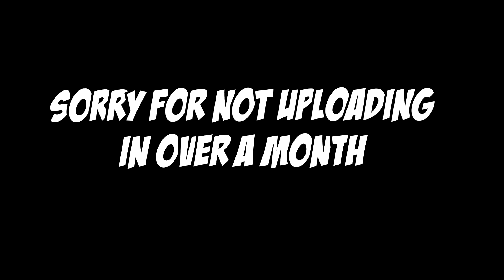WERE THE BEST SQUAD IN APEX LEGENDS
Apex Legends